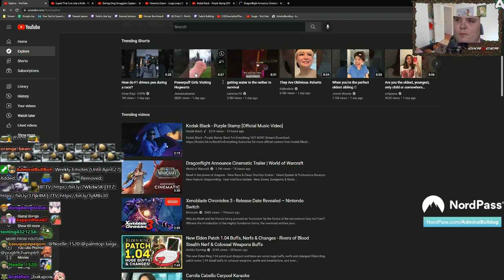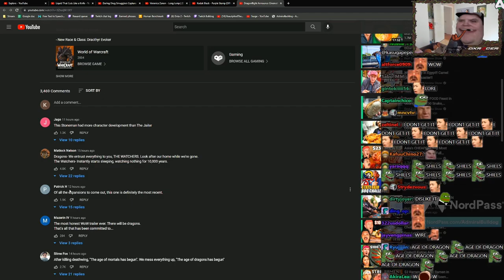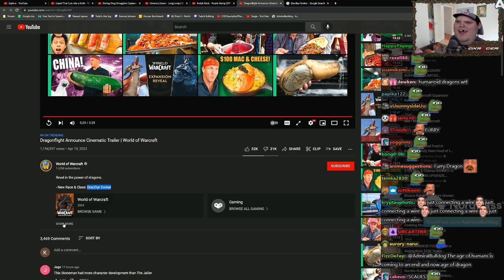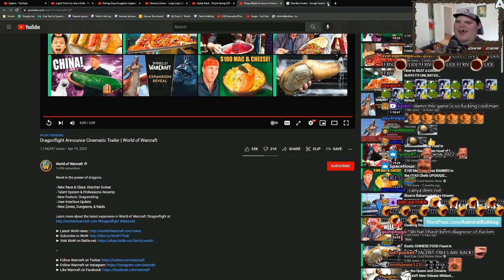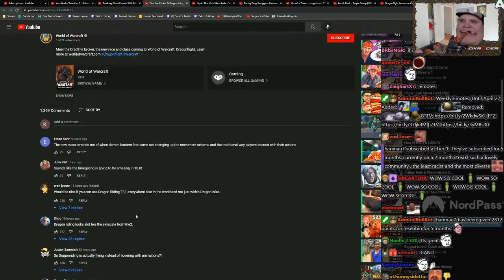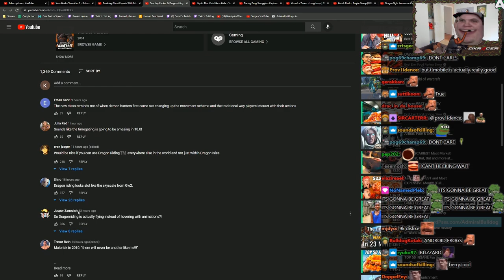AdmiralBulldog Checks Out the New Wow Expansion (Dragonflight)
ADMIRALBULLDOG BULLDOG WATCHES DRAGONFLIGHT  WORLDOFWARCRAFT